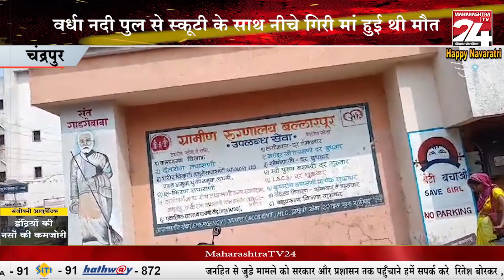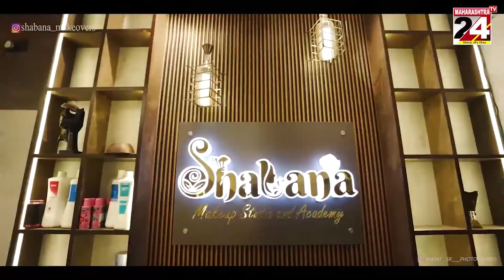चंद्रपुर- मां की लाश से लिपटकर रात भर रोता रहा मासूम बच्चा || 20 OCT 2023